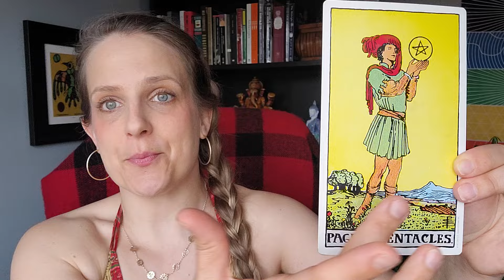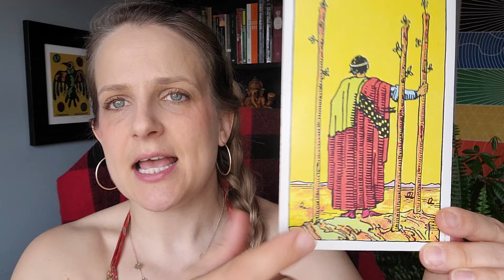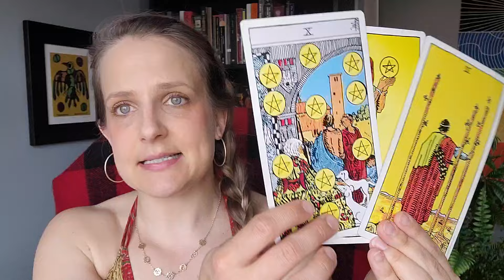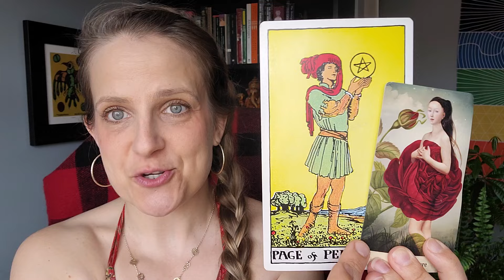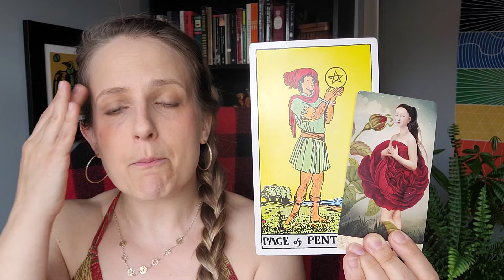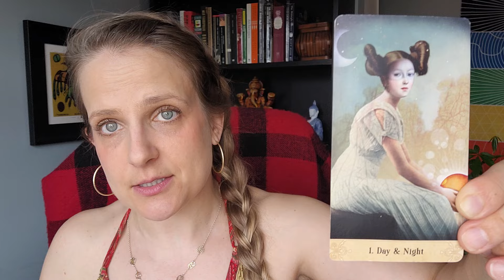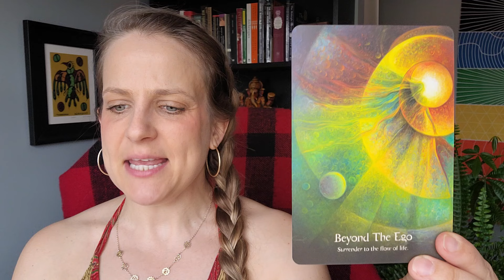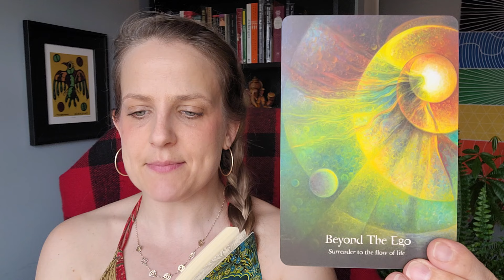Aries - Opportunities Can be Found Where You Least Expect It! Full Moon in Sagittarius May 23 2024